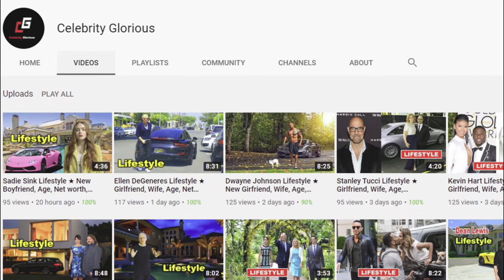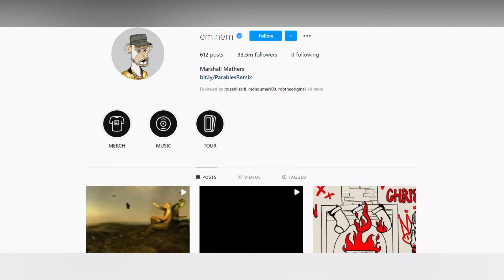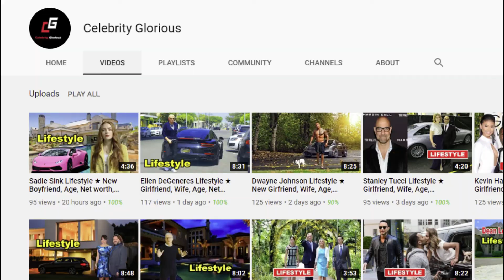Eminem Lifestyle 2022 ★ Girlfriend, Shoe Size, Family, Net worth & Biography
Eminem is one of the most popular and controversial rappers of all time. He has achieved massive success with his unique style and lyrics, but has also been surrounded by controversy and criticism throughout his career.

Eminem was born Marshall Mathers III in 1972 in Kansas City, Missouri. He was raised in a poor, single-parent home by his mother, who often struggled to make ends meet. As a result, Eminem often found himself in trouble as a child and teenager. He was expelled from high school and spent time in juvenile detention centers.

Despite his difficult upbringing, Eminem developed a passion for rap music and began to pursue a career in the music industry. He released his first album, "Infinite" in 1996, but it was not a commercial success. Undeterred, he released his second album, "The Slim Shady LP" in 1999. The album was a huge success, winning multiple Grammy Awards and making Eminem a household name.

Eminem has continued to release successful albums throughout his career, including "The Marshall Mathers LP" (2000), "The Eminem Show" (2002), "Encore" (2004), "Relapse" (2009), "Recovery" (2010), "The Marshall Mathers LP 2" (2013), and "Revival" (2017). He has also starred in a number of films, including "8 Mile" (2002), "Get Rich or Die Tryin'" (2005), and "Southpaw" (2015).

Eminem has been married twice and has three children. He has been open about his struggles with addiction and mental health, and has used his platform to raise awareness about these issues.

♡Celebrity Glorious♡